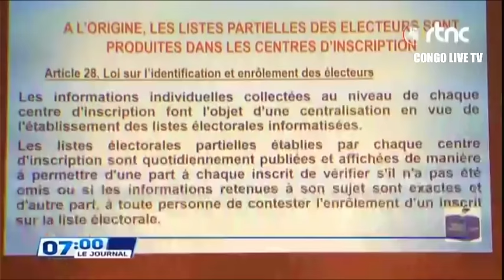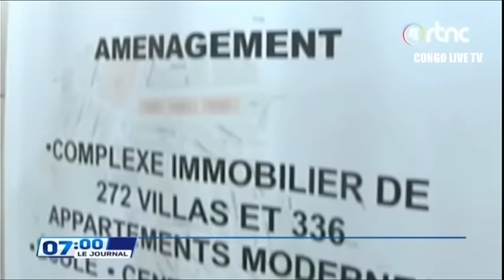🔴RDC : SUIVEZ LE GRAND JOURNAL DE CE MARDI LE 14.11.2023 RTNC EDITION 07H00